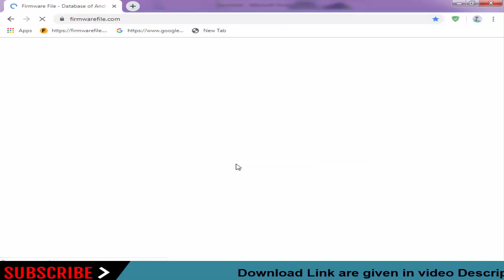Download Maximum Stock Firmware for All Models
On this Channel we have shared the Maximum Stock Rom (Original firmware) for all Maximum Smartphone and Tablets.